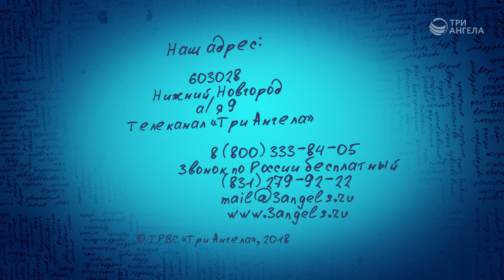Речь человека - результат эволюции или Божий дар? | Просто о сложном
Откуда у нас речевые способности? Как они развиваются? Есть мнение, что речь появилась в процессе эволюции. Так ли это? Чем речь человека отличается от коммуникативных способностей животных?

Ведущий: Антон Бойков, священнослужитель

Серия программ «Просто о сложном»